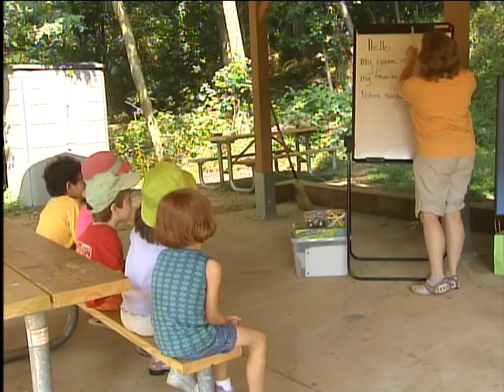The Parks Show #201, September 2009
Kelli Holsendorf talks about the No Child Left Behind program and helping children to learn about nature and the environment